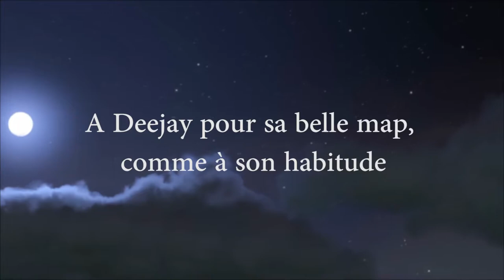[FR] Review of the 24H Infinity 3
Best moments of the 24H of Dirt, 3rd edition, organized by Infinity Gamers.

Map by Deejay:
INFINITY 24H3 - Beyond

Musics by Bertycox:
- Light Of Abysses
- Rise Up
- Eratic Quasar
- Happy